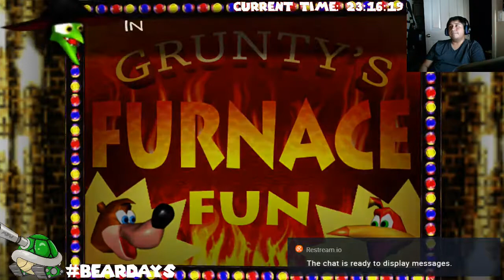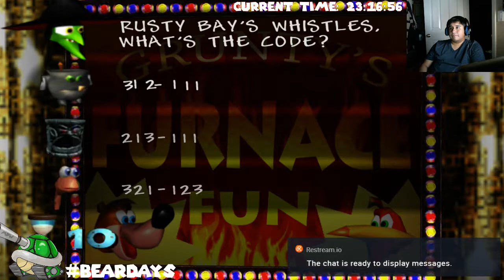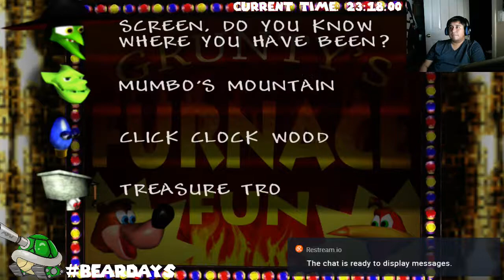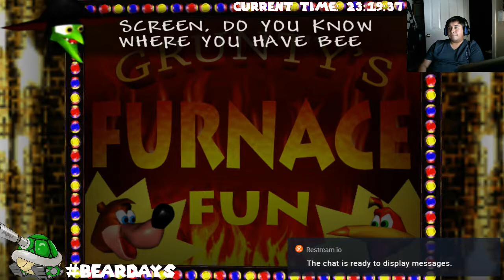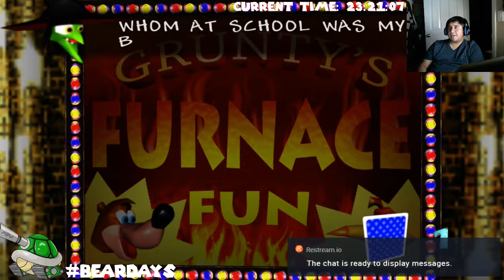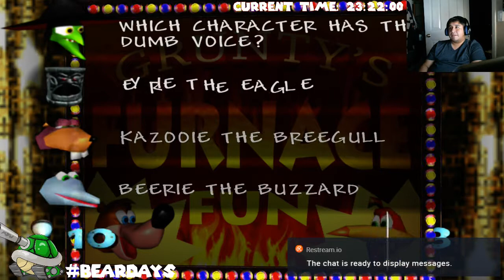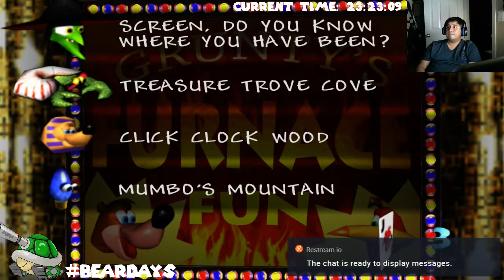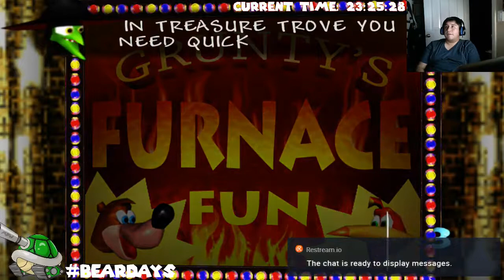BearDays Quick Breeze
Going though what would many consider the most troublesome of the game yet here I am taking care of it like it was nothing.